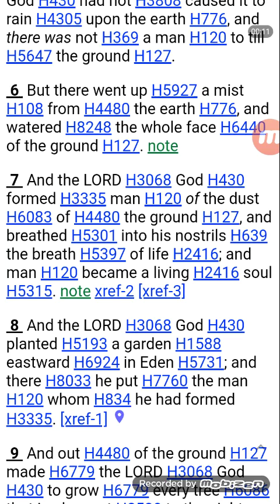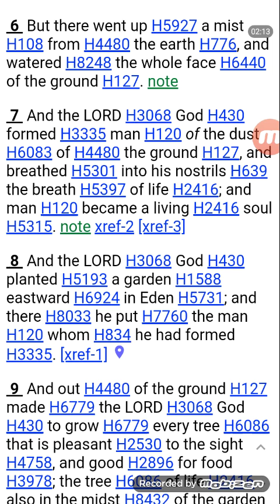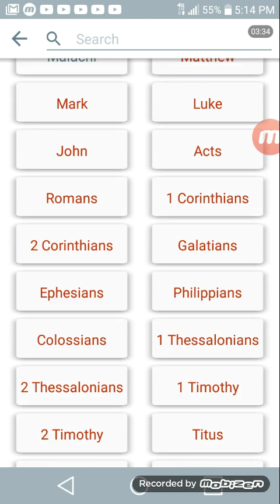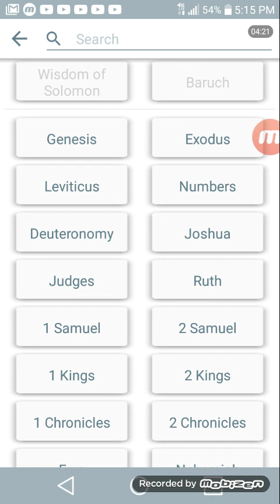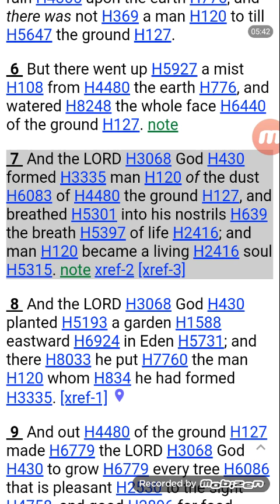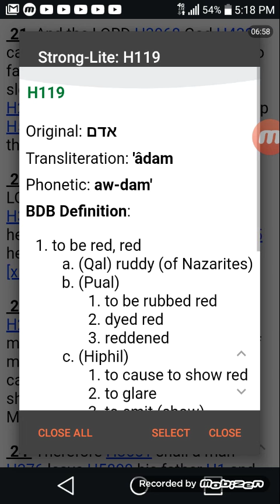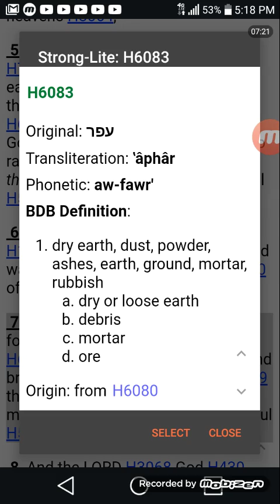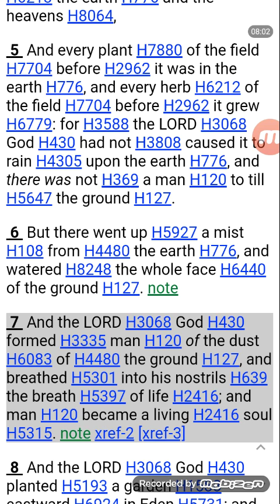Dark people were here first, ADAM was dark